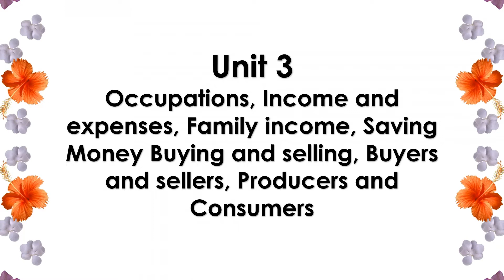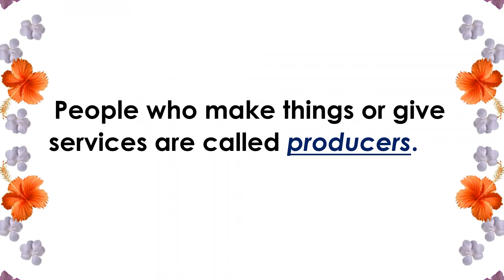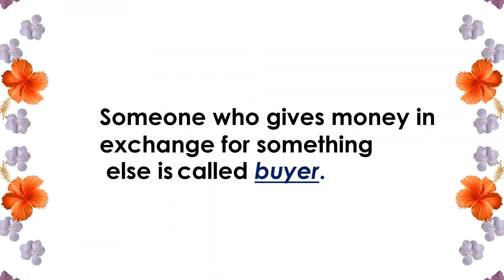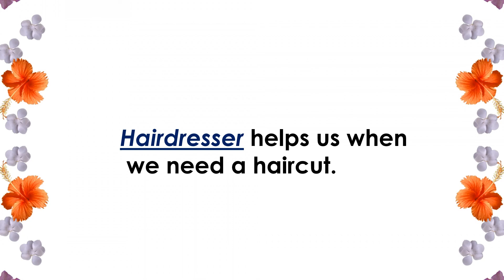Unit 3 Social Studies